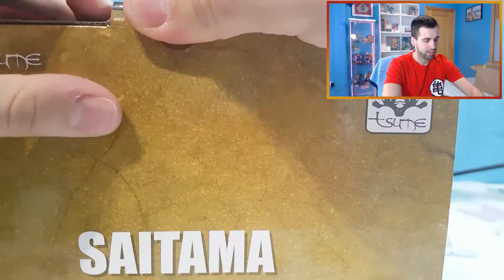UNBOXING SAITAMA TSUME ART XTRA - La primera figura de One Punch Man del canal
Muy buenas a todos bienvenidos a un nuevo vídeo para el canal.

Después de tres semanas sin figura vuelvo con la primera figura de One Punch Man para el canal. Se trata de Saitama, hecha por Tsume-art de su colección Xtra. Las figuras de esta colección tienen una escala de 1/10 y unos acabados impresionantes como podréis ver.

Si os ha gustado la figura dadle un suuuper like y si queréis decirme algo comentadlo.

Os dejo el enlace a la tienda de El templo del guerrero, donde la compré: